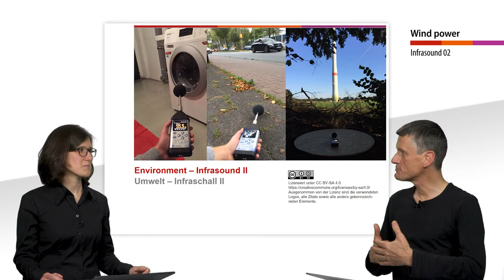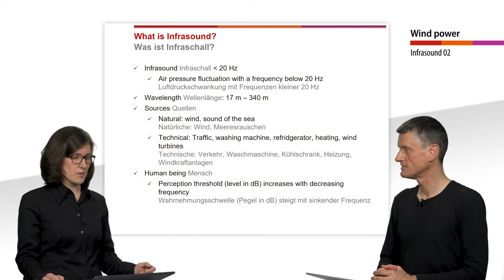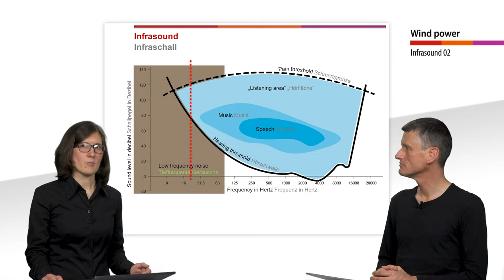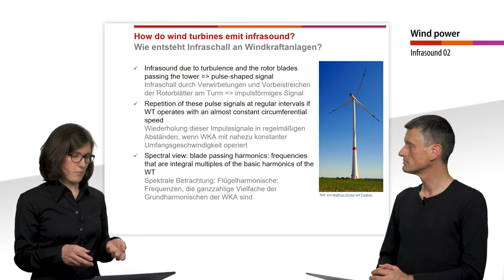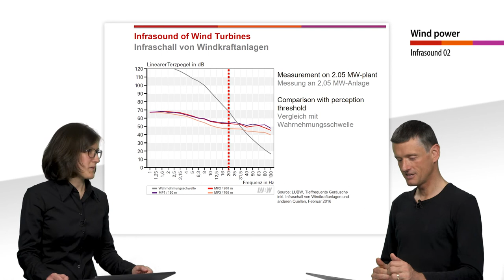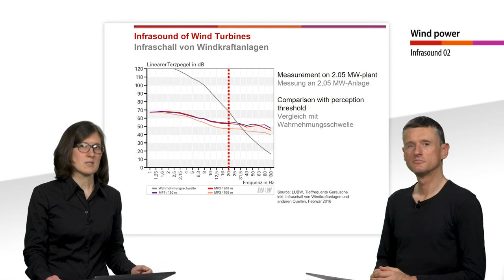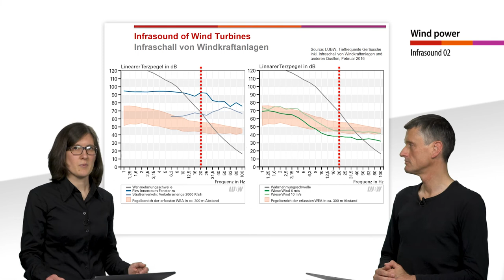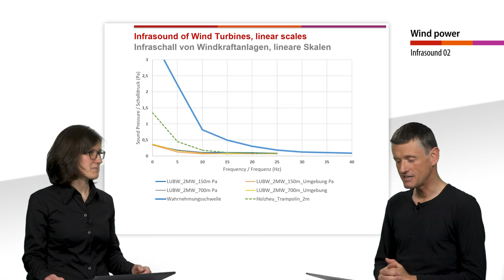Infrasound from Wind Turbines 2: Results of various Studies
From sound to infrasound: where is the difference? We show some results of studies on this topic.